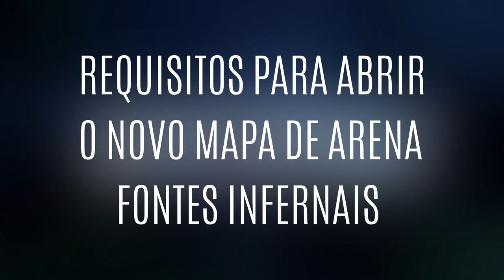MH Rise Update 3.0 | Como desbloquear o novo MAPA de arena, Fontes Infernais [Guia]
-- Amigos entenda os requisitos necessários para desbloquear / liberar o novo mapa de arena Fontes Infernais.